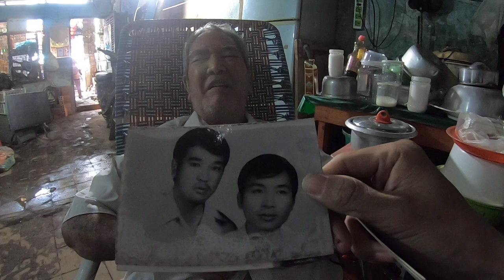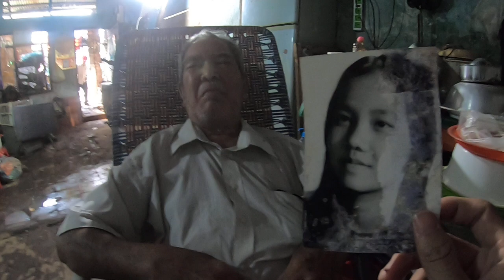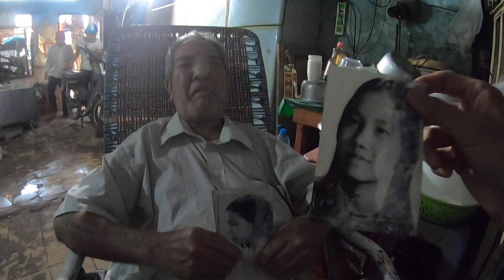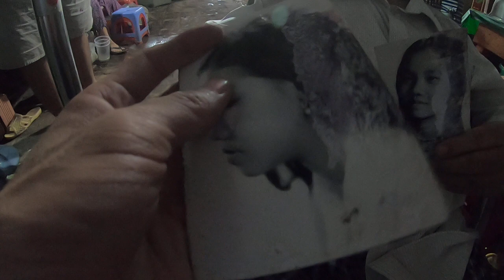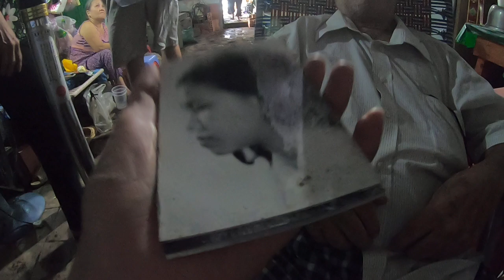[P20] Mối tình đẹp của ông cụ ở căn nhà ngập rác, con trai tiết lộ điều bất ngờ | QUỐC CHIẾN Channel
[Phần 20] Mối tình đẹp của ông cụ sống ở căn nhà ngập rác, con trai tiết lộ điều bất ngờ | QUỐC CHIẾN Channel

🔴QUỐC CHIẾN Channel là kênh tin tức, trải nghiệm khám phá và thư giãn của Quốc Chiến & Những người bạn. Nếu các bạn có ý tưởng gì hãy comment lại và kênh sẽ thực hiện nha. Hãy subcrise và nhấn thông báo để ủng hộ và đồng hành cùng kênh bạn nhé. Cảm ơn các bạn rất nhiều.

► 🔔SỐ ĐIỆN THOẠI (Momo, zalo, viber): 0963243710

🔴Tài khoản ngân hàng: 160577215 (ngân hàng VP Bank), tên chủ tài khoản: Võ Hoàng Quốc

[SUPPORT ME] Các bạn có thể mời admin một ly cà phê thông qua liên kết Paypal

🔴 Bản quyền thuộc về Quốc Chiến ► Không đăng tải lại dưới mọi